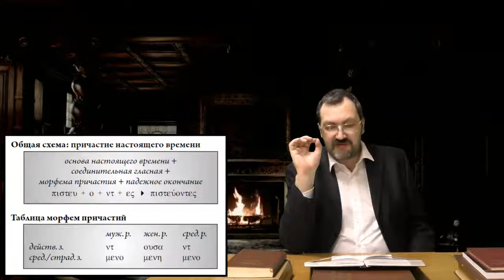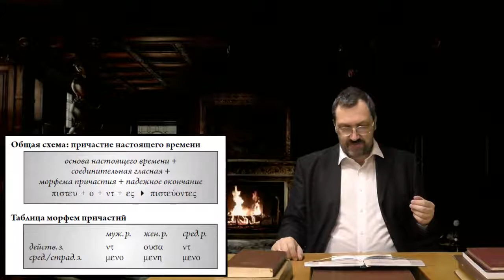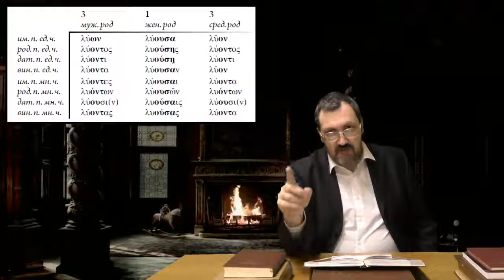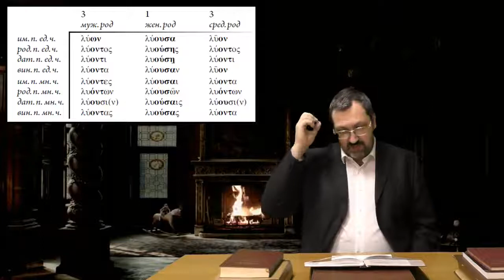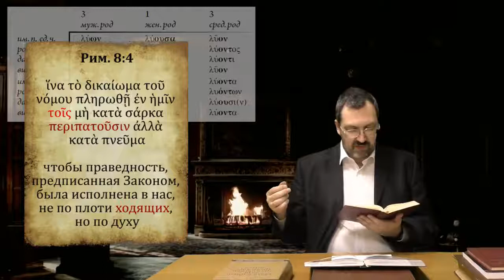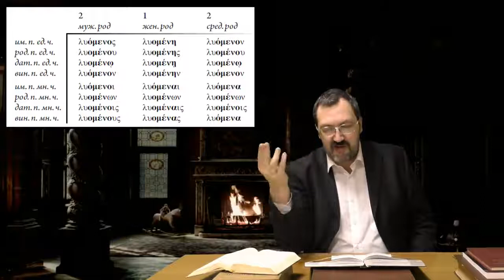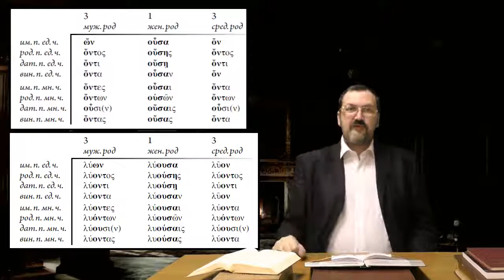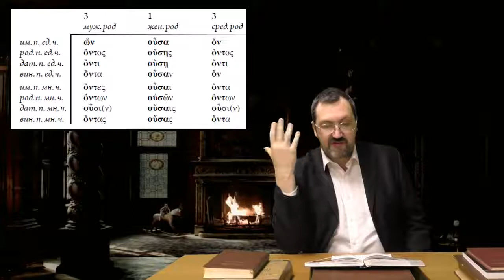Греческий язык Нового Завета 22 2 Формы причастий настоящего времени